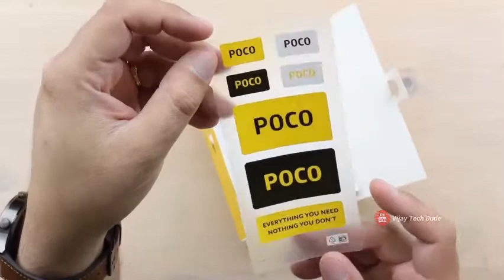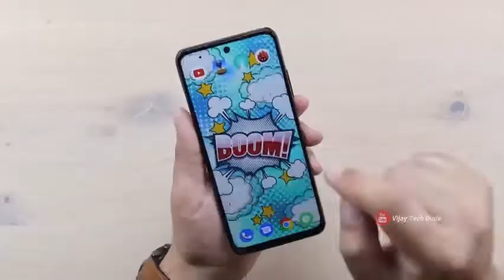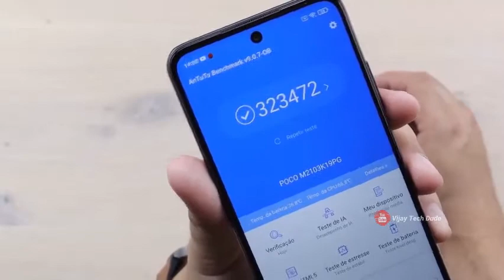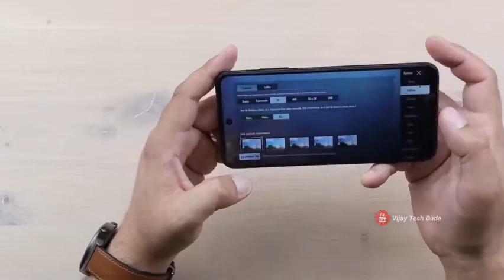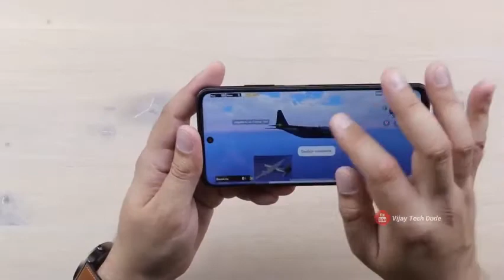Poco m3 pro 5g unboxing top reviews